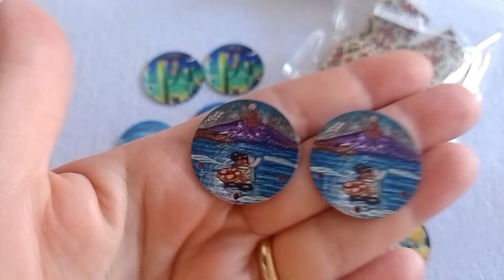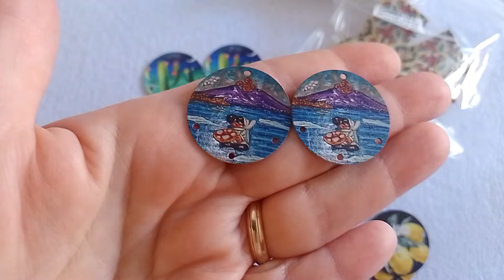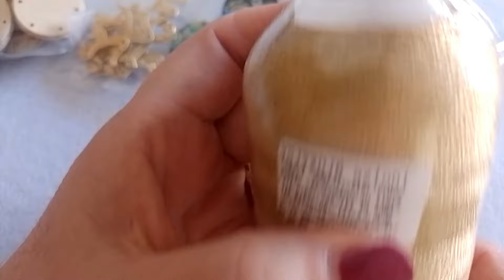Video Acquisti Creativi Roma 🥰